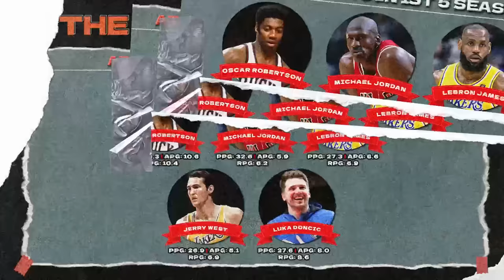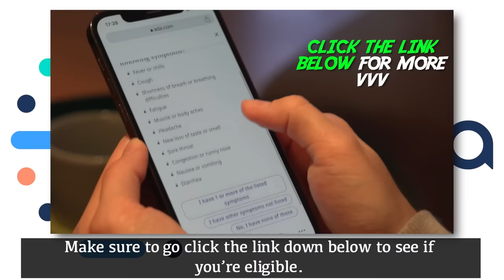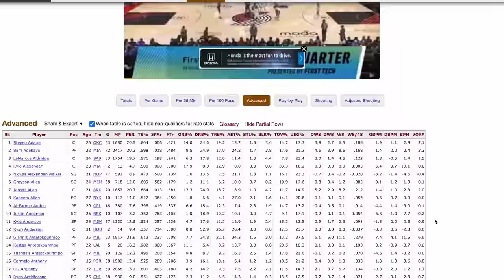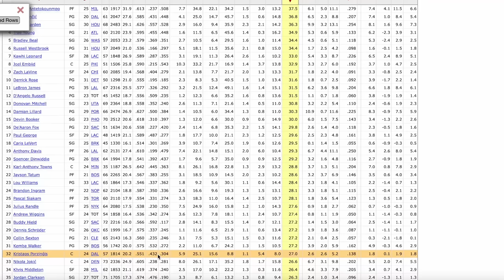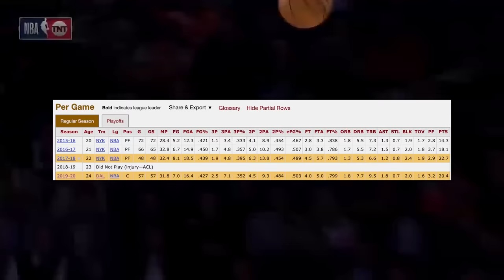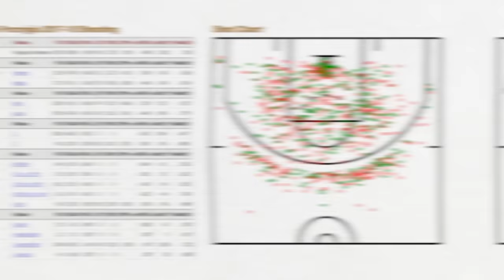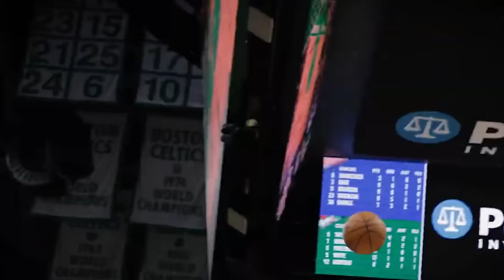The One Man Luka Doncic Has Never Forgiven